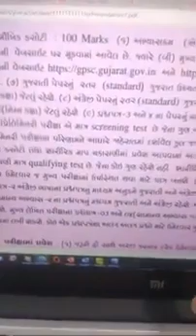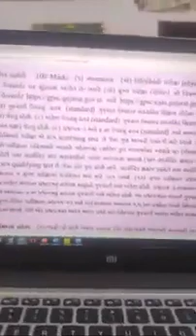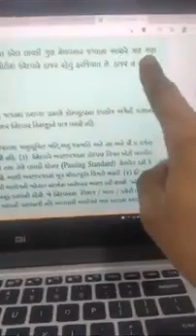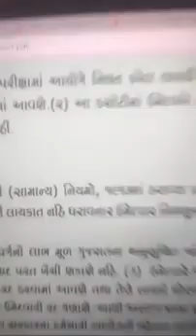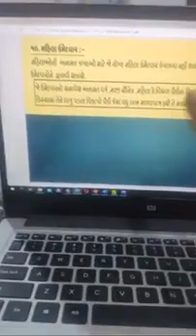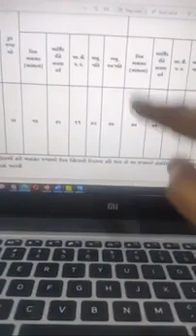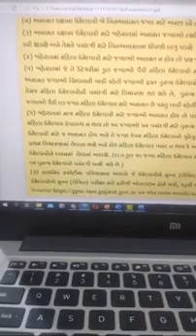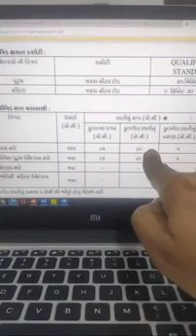Breaking News | યુવરાજસિંહ જાડેજાની પોલીસ ભરતી બાબતે સ્પષ્ટતા...